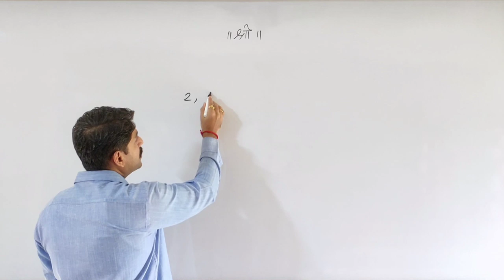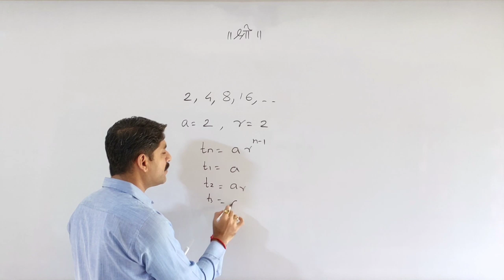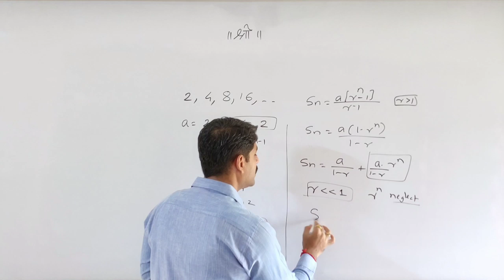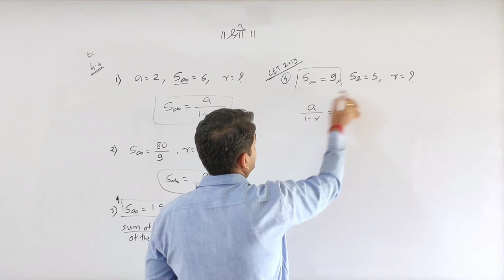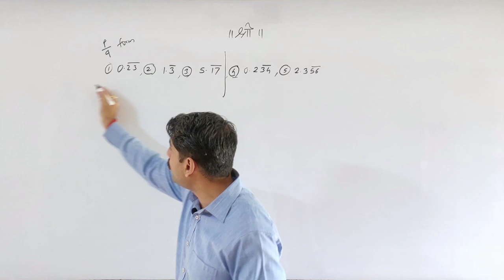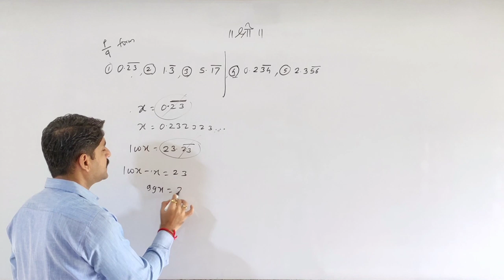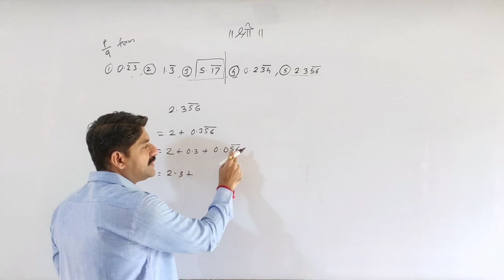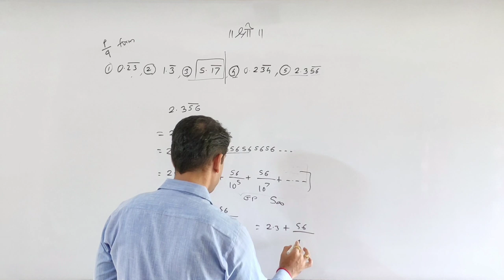MHT-CET | Sequence And Series | Part-2